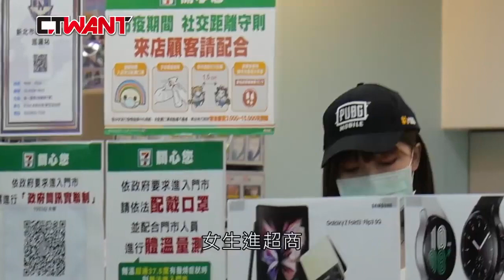【中天娛樂X CTWANT聯名限定】張立昂又換換愛 躲拍迎「屁蛋新妹」回家